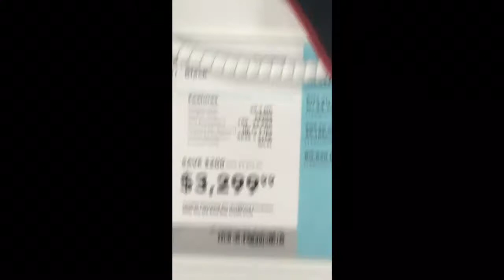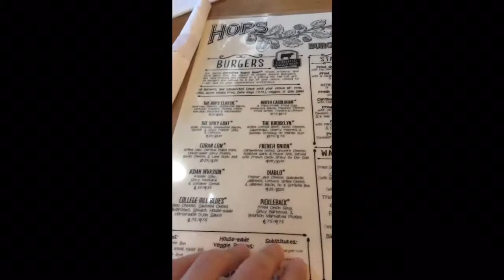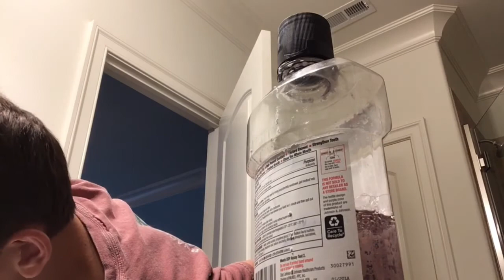My daily routine! (Funny)